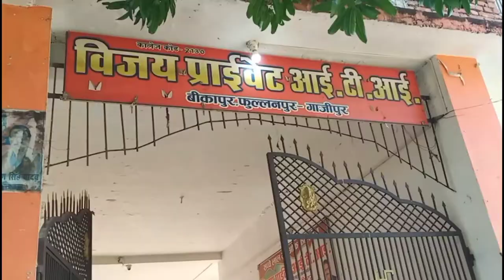ghr se ITI school tk vlog video🤗🤗🤗daily